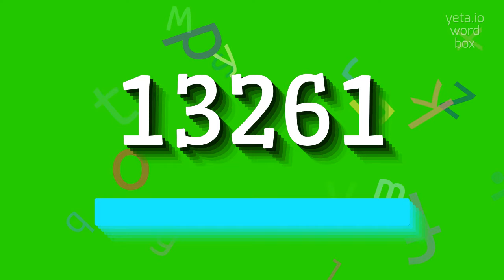How to say "13261"! (High Quality Voices)